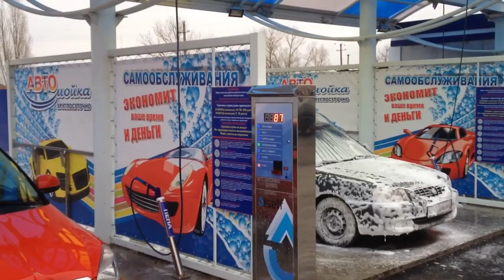Запуск автомойки самообслуживания в г.Новочеркасск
Запуск автомойки самообслуживания    SELF-6 в г.Новочеркасск 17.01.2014